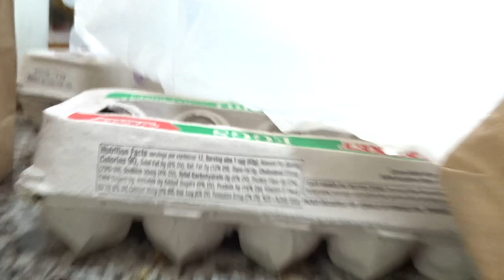HEALTH VLOG: real what i eat & what to eat out when trying to stay healthy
Hey babes! So obviously I didn’t stay on track with today and ate out twice but i was at my bf’s house and it’s days like these you can’t always control what you eat. We all aren’t perfect and that’s okay. I will be doing another one to show more recipes for you guys. Because I want to do a typical day of eating since today was off. xoxo Erin